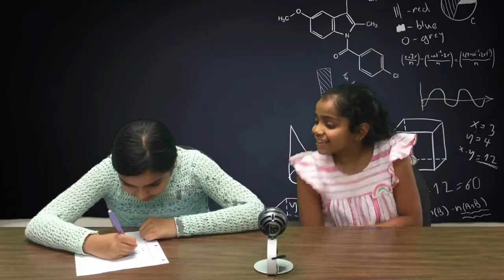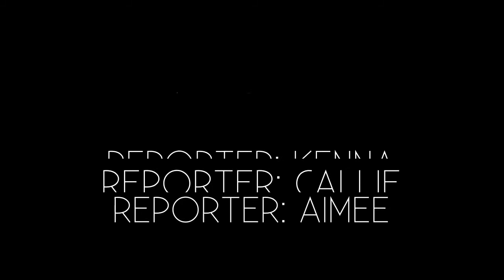Fairlands TV Episode 23